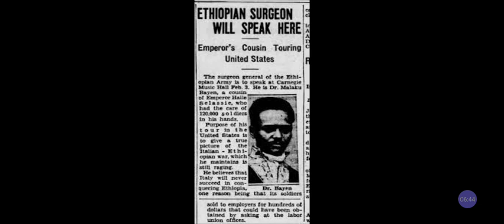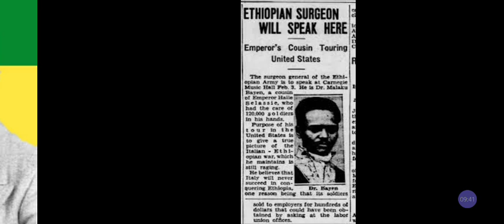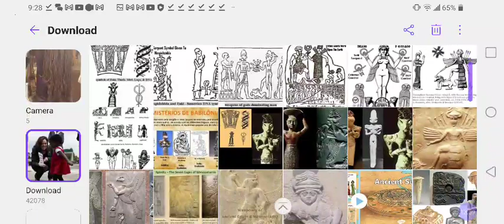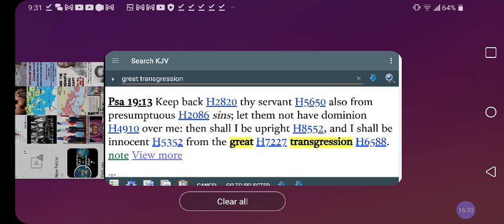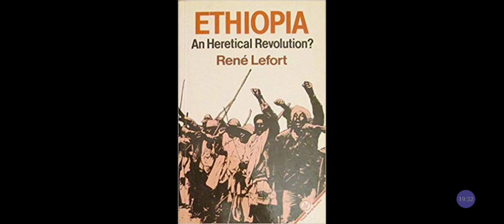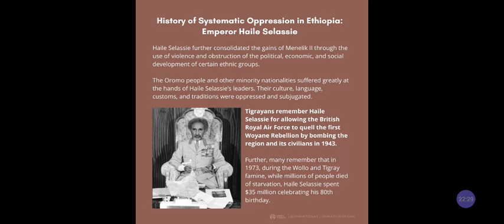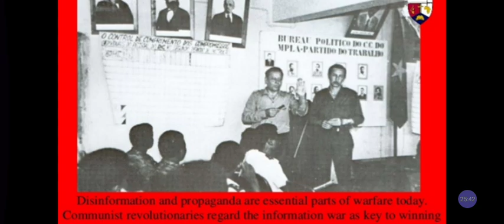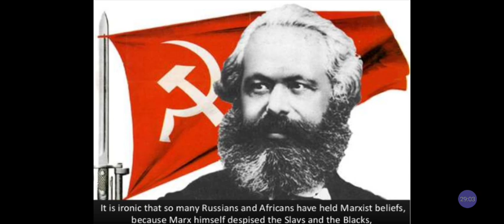Slaves Of SOCIALISM : AFRICA Politics & Communism❓3rd World Religion of REDS (EDOM?)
Esau RED Politics & Edomite RELIGION : Communism❓Socialism❓Slavs, Blacks & Ethiopians❓@RastafariJews

Facebook.com/EthiopianWorldNET
Twitter.com/rastafariground
Twitter.com/lojsociety

Category

Nonprofits & Activism

License

(reuse allowed)